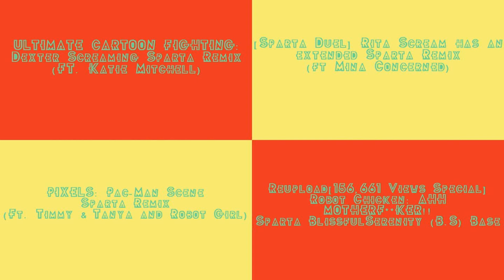(PLEASE DON’T BLOCK THIS) Sparta Remixes Side by Side 41 (Futurama Version)